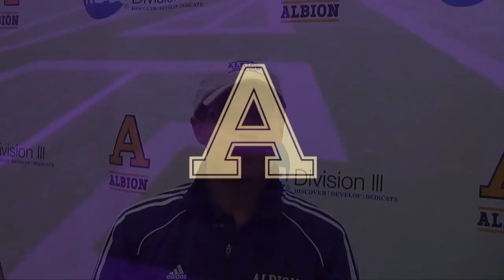Briton Athletics: Men's Soccer Recap For Sept. 18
The Albion College men's soccer team didn't get the result it wanted in a 2-0 loss to Michigan Intercollegiate Athletic Association rival Olivet College, but Briton head coach Jerry Block believes the victories will come if the squad continues to play the way it did Tuesday.